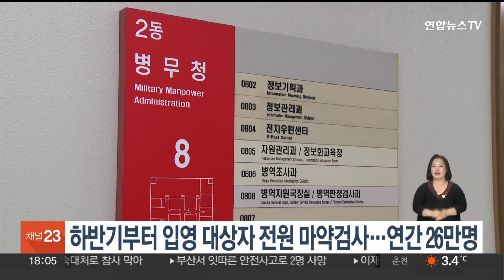하반기부터 입영 대상자 전원 마약 검사…연간 26만명 / 연합뉴스TV (YonhapnewsTV)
하반기부터 입영 대상자 전원 마약 검사…연간 26만명

올해 하반기부터 입영 판정 검사 대상자와 현역병 모집 신체검사 대상자 전원이 마약류 검사를 받게 됩니다.

병무청은 이 같은 내용을 담은 병역법 개정안이 어제(2일) 국무회의에서 의결돼 오는 9일 공포되며, 6개월 후인 7월 10일부터 시행된다고 밝혔습니다.

개정안이 적용되면 2025년 기준으로 연간 26만명이 마약류 검사를 받을 것으로 예상됩니다.

검사 항목도 기존 5종에서 7종으로 늘어나며, 최종 양성으로 확인된 사람의 명단은 경찰청에 통보합니다.